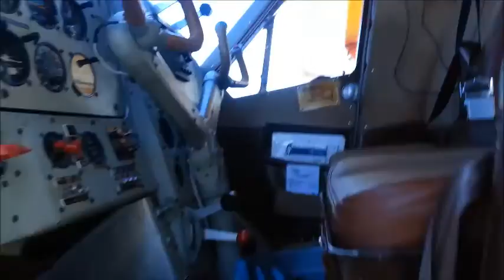DeHavilland Beaver Seaplane Flight from Port Hardy to Rivers Inlet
Northwest Seaplanes scheduled flights to a number of destinations in the Northeast Vancouver Island, BC area, Broughton Islands, Port McNeill and Port Hardy from Seattle.  The locations we serve are generally into marinas and marine resorts with seaplanes docks. We also serve locations where a plane to boat transfer of passengers may be necessary.  Our aircraft will land and a small boat transfer will be required to transfer passengers and baggage.  We specialize in personal service!

Northwest Seaplanes is conveniently located on the shores of South Lake Washington on the Renton Airport.  We are just minutes from downtown Seattle, downtown Bellevue and the Seattle (Sea-Tac) Airport and offer a complimentary shuttle to the Seattle Airport on your arrival into Seattle.